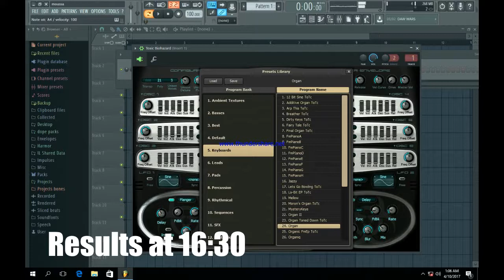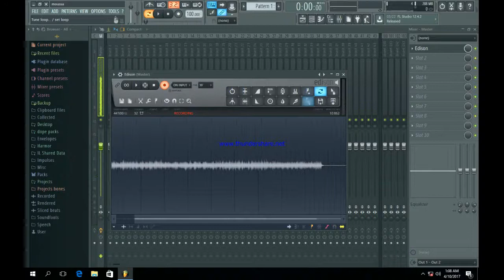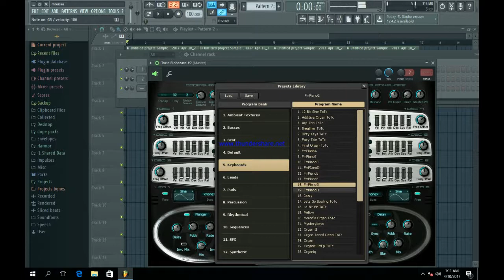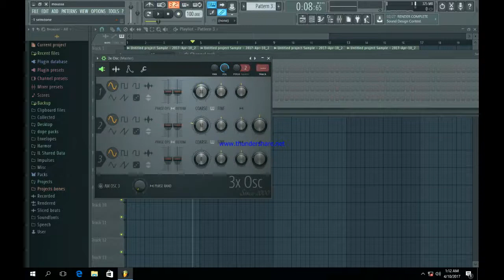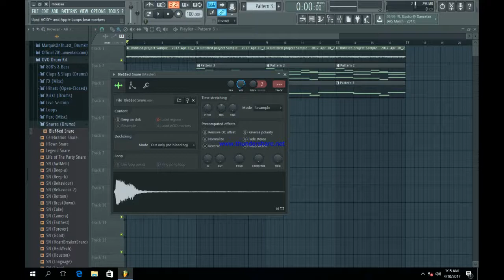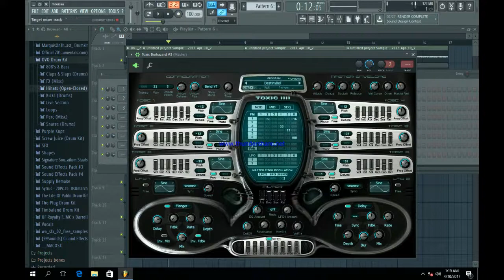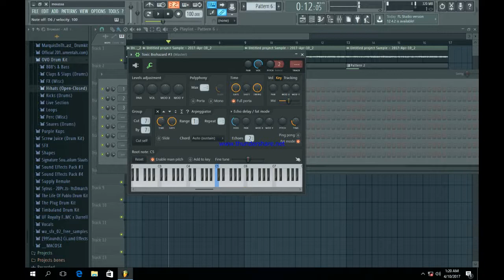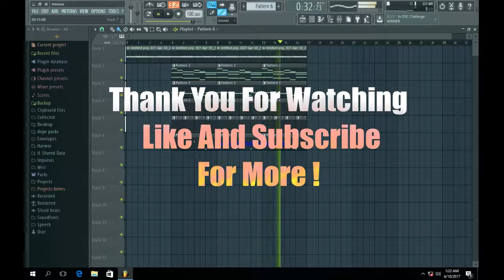How To Make a Bryson Tiller Type Beat ( FL Studio 12 Tutorial )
In this Tutorial Im Making A bryson tiller type beat i used an organ  an FM piano a sub bass a kick a snare and a little melody i hope this little tutorial kinda help you to get started make sure to hit tha like button for more ! peace Fam !